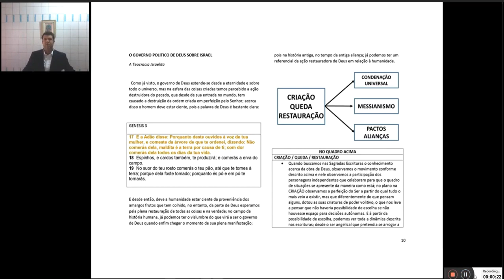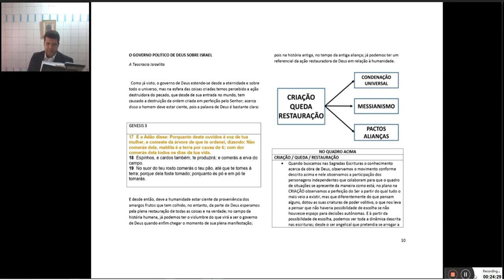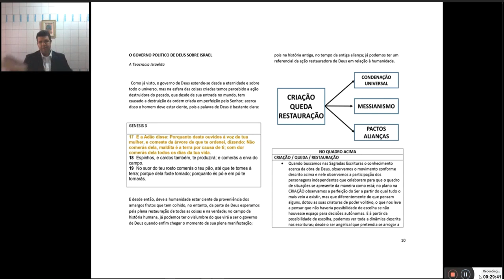25 | O GOVERNO DE DEUS NA HISTÓRIA HUMANA - UMA JORNADA ESCATOLOGICA (Prof. José Edmilson Jr)